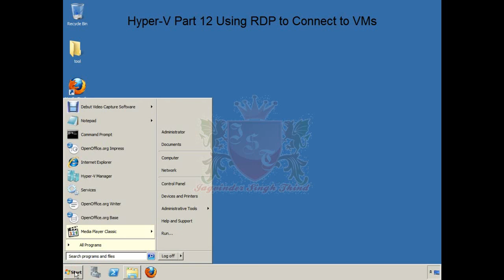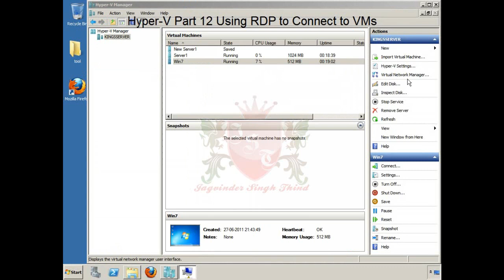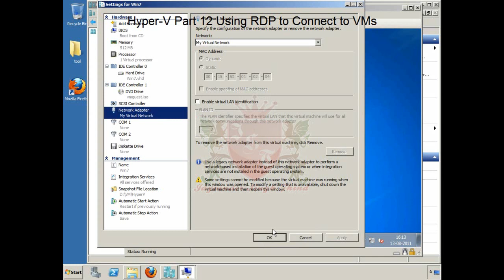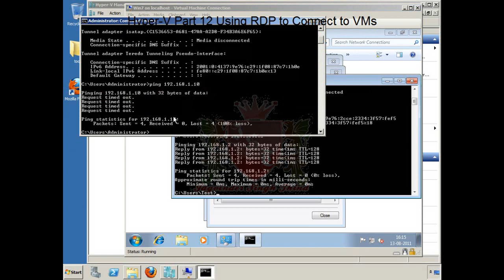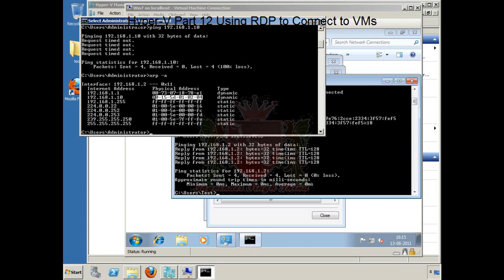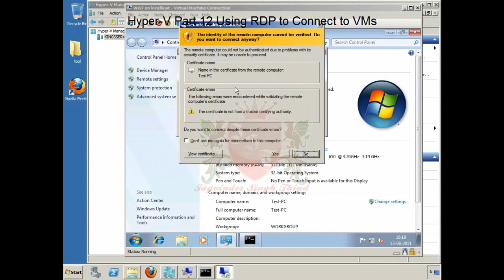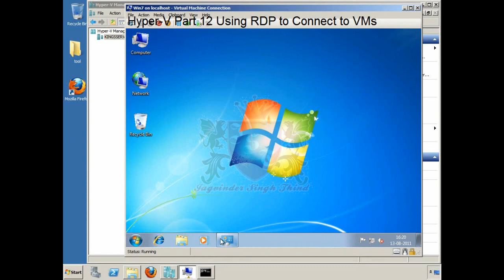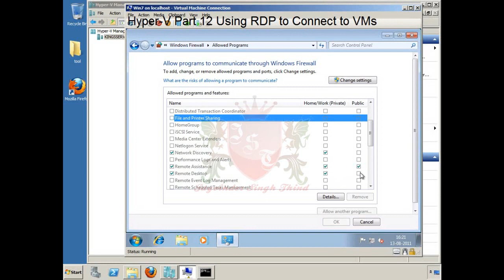✅ how to use Remote Desktop connection to Connect to Virtual Machine in Hyper-V in Server 2008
In This Video in Hindi Jagvinder Thind shows how to use Remote Desktop connection to Connect to Virtual Machine in Microsoft Hyper-V in Windows Server 2008. hyper v in hindi